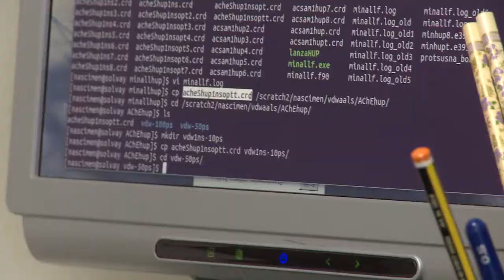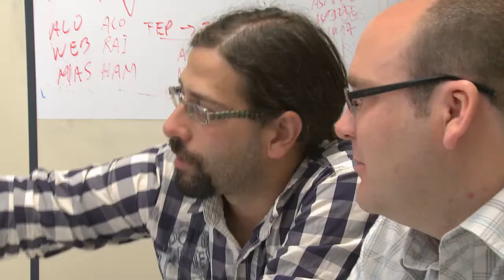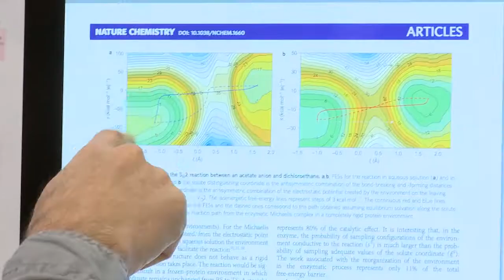"Mapa cartográfico interactivo" de las enzimas durante las reacciones químicas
La química computacional ha permitido por primera vez dibujar el "mapa cartográfico" de las enzimas durante el proceso de catálisis, incluido el momento en el que se encuentran en el punto de máxima energía en el camino desde reactivos a productos y que apenas dura un femtosegundo, la milbillonésima parte de un segundo. La relevancia del estudio desarrollado por investigadores de la Universitat Jaume I de Castellón y la Universitat de València, le ha valido la portada de la prestigiosa revista Nature Chemistry, que hasta la fecha únicamente ha publicado 27 artículos con participación de científicos españoles.